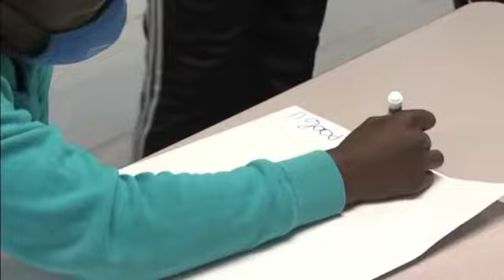School turnaround, Dr. Marck Abraham #1 Success Speaker in the world!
How to turn schools around!